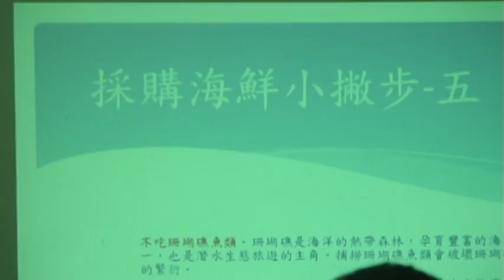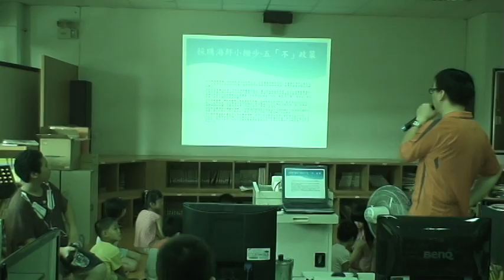港西國小-海洋日活動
6月8日世界海洋日點亮海洋新希望
魚翅從台灣餐桌撤退
挑選永續海鮮，讓我們年年有魚
購買海鮮，請先明瞭三件事：
1.所有海洋漁業所捕撈的海鮮都是「野生動物」
2.海洋資源已經面臨危機
3.把握今天的選擇，決定海鮮的未來
採購海鮮小撇步-四大方向
採購海鮮小撇步-五「不」政策